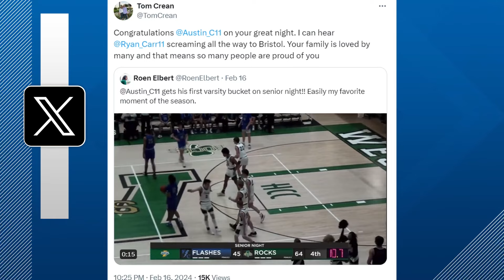Dream come true for Westfield ball boy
The Westfield Shamrock's boys basketball team has a secret weapon in Austin Carr. 13Sports director Dave Calabro reports.